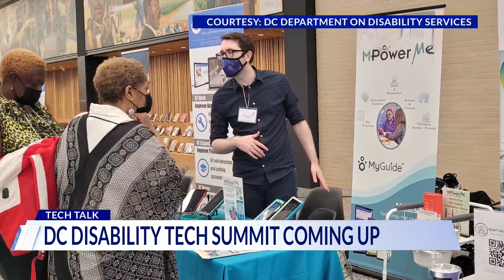Tech Talk: What to expect at the District’s Disability Tech Summit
Attendees can expect to walk away with new tools to enrich their lives.